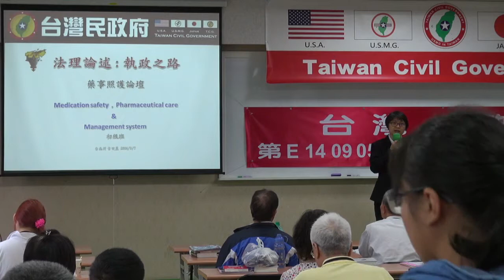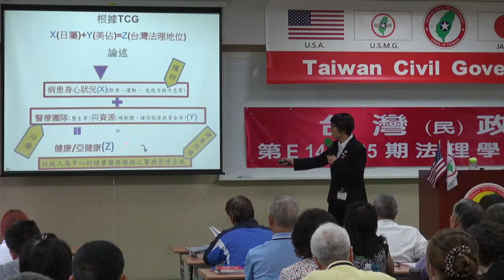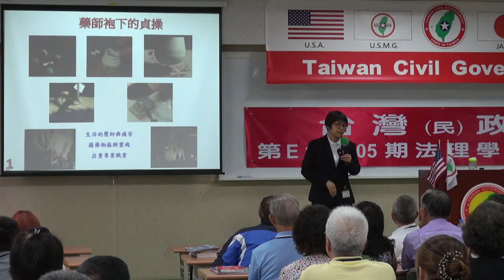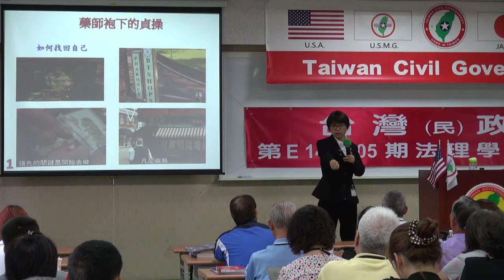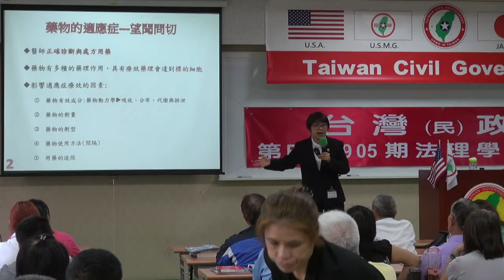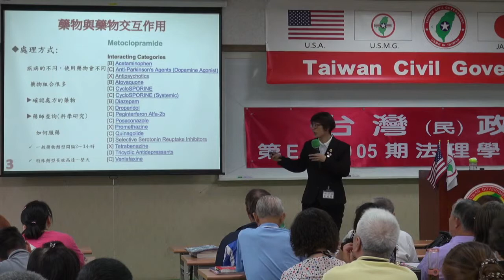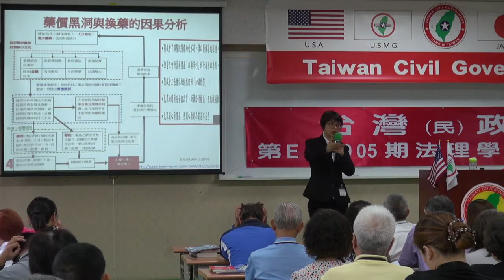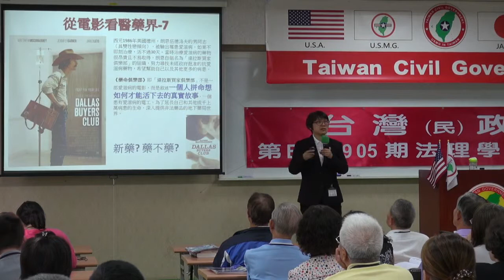140907-9a-crt-藥事照顧論壇-張麗雯-台灣(民)政府第E140905期法理學院初級班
140907-9a-crt-藥事照顧論壇-張麗雯-台灣(民)政府第E140905期法理學院初級班